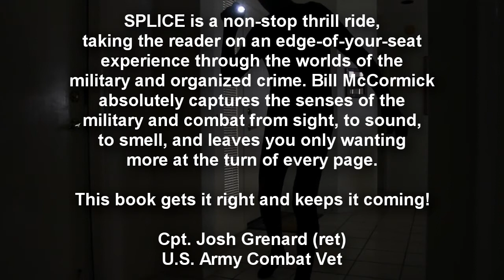Splice 2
People be loving them some SPLICE!